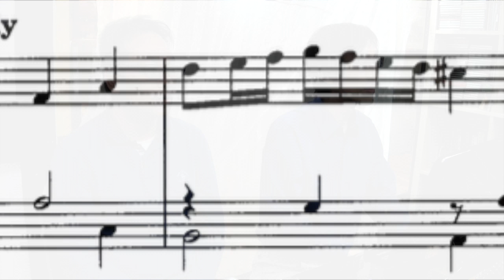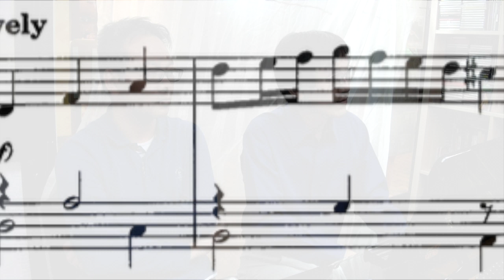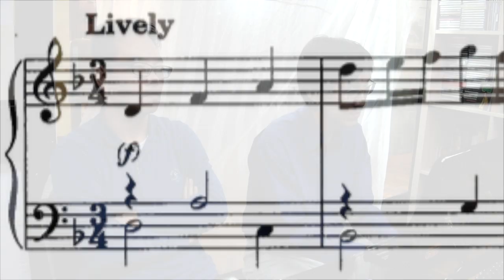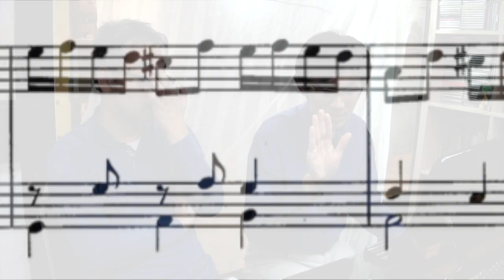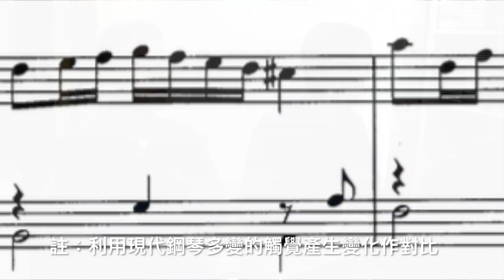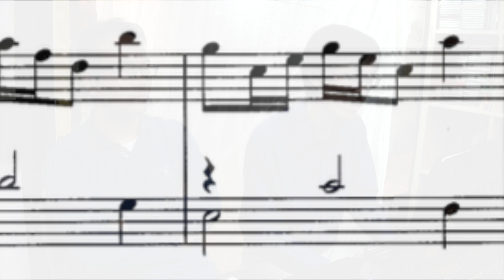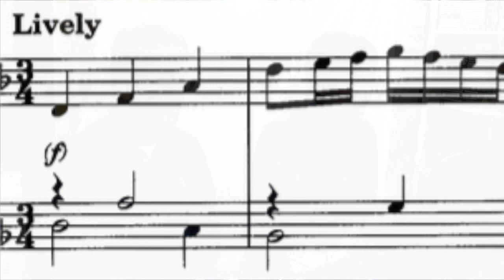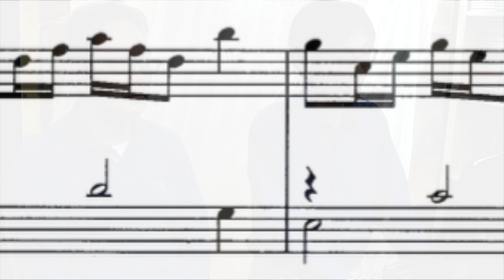淺談解說 Henry Purcell Round O HKSMF 72th 校際音樂節 2020 Grade 4 112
巴洛克時代作品不可用pedal?
要指頭彈得articulation？